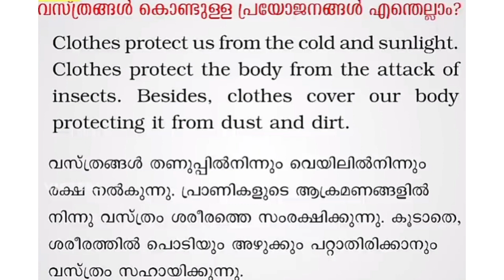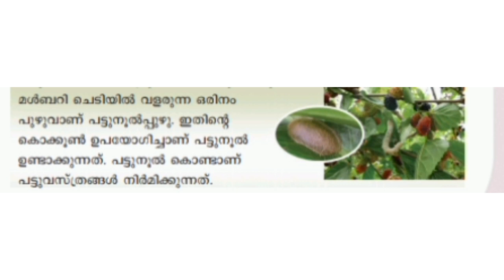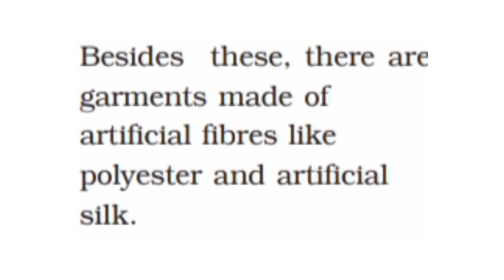class3 evs. work sheet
shelter and clothing
Class 3
ഉറങ്ങാനും ഉടുക്കാനും